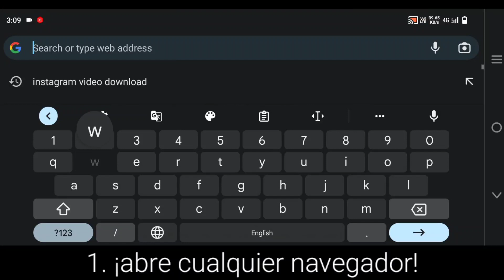30 NOVOS CÓDIGOS SECRETOS *EXCLUSIVOS* PARA BLOX FRUITS | Blox Fruits Códigos 2023 ( Roblox! )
30 NOVOS CÓDIGOS SECRETOS *EXCLUSIVOS* PARA BLOX FRUITS | Blox Fruits Códigos 2023 ( Roblox! )

Hola Chicos Bienvenidos A Mi Canal. Hoy en Este Video Obtendrás Nuevos Códigos. Así que mira este video completo. Y asegúrese de no saltar. Vamos a empezar.

Tu búsqueda ;